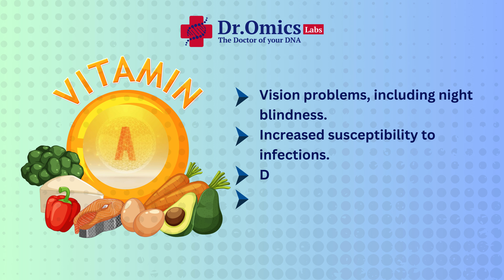Ever wonder why some vitamins work wonders while others leave you feeling off-balance?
"✨ Your health isn’t one-size-fits-all—it’s uniquely YOU! Ever wonder why some vitamins work wonders while others leave you feeling off-balance? With Nutrigenie DNA testing, uncover how your body truly responds to vital nutrients. 🧬 From better vision to stronger bones and boosted energy, it's time to personalize your nutrition like never before. Say goodbye to guesswork and hello to a healthier, happier you! 🌟🔍

Your health journey starts here.🧬✨